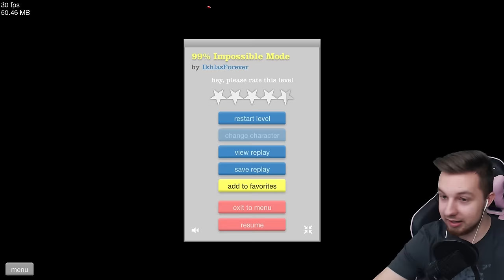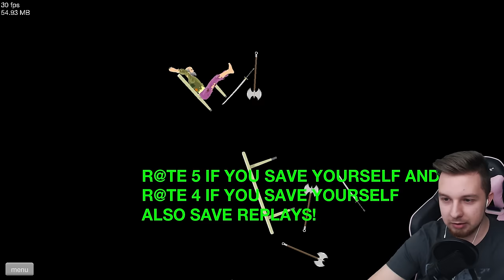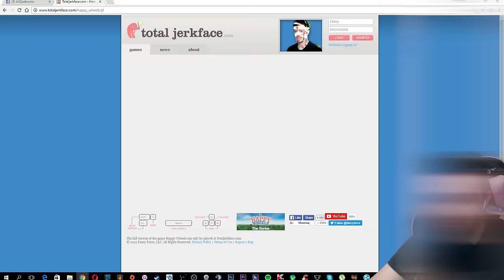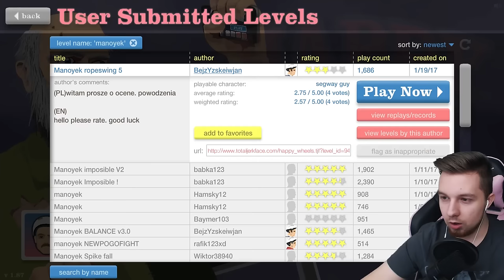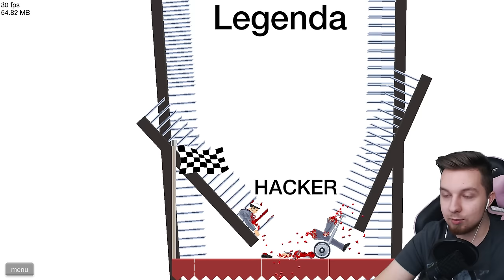KRWAWE WALKI W RINGU! | Happy Wheels #20